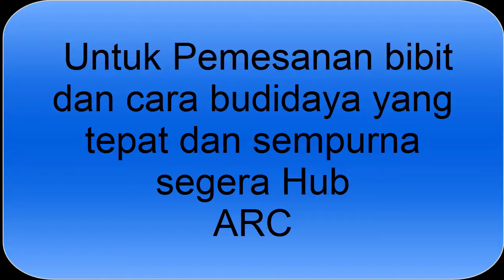NILAM ARC - UNSYIAH